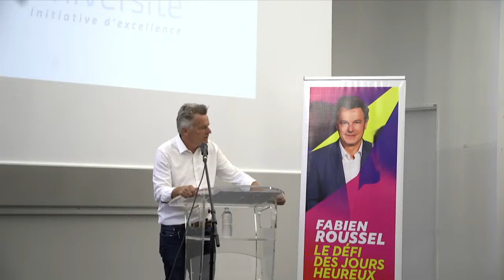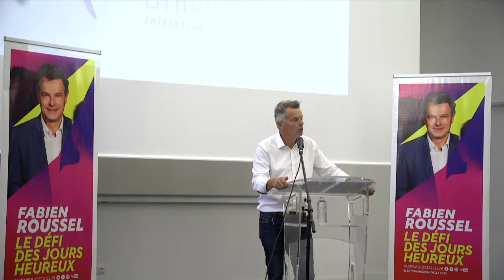Allocution de Fabien Roussel université d'été du PCF